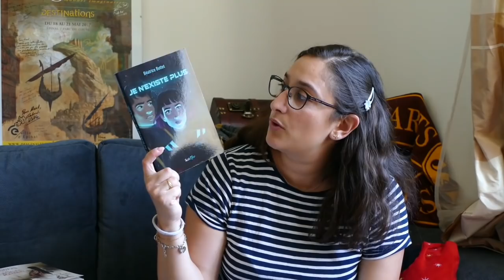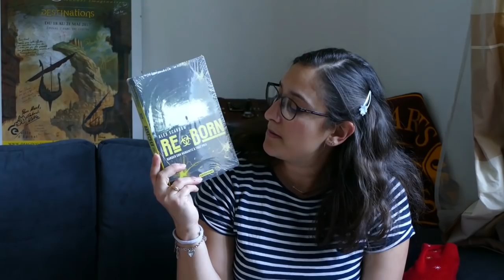book haul avril19